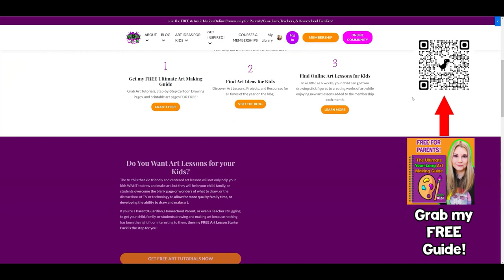Kids Vegetable Art and Drawing Lesson, Vegetables Art for Kids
Get ready for a vibrant and artistic adventure with "Veggie Art Fun: Drawing Lessons for Kids!" This engaging video is designed to inspire young artists to explore the world of vegetables through the magic of art.

In this lesson, kids will embark on a colorful journey, learning how to draw and color a variety of delicious and nutritious vegetables. With step-by-step instructions and lively visuals, this tutorial makes the art of drawing vegetables accessible and enjoyable for young artists of all levels. It's the perfect way to combine artistry and a love for healthy eating.

What You'll Discover:
- Step-by-step guidance for drawing different vegetables.
- Techniques for adding realistic details and vibrant colors.
- An opportunity to appreciate the beauty of nature's bounty through art.

Great For:
- Kids who love art and exploring the world of vegetables.
- Art classes, homeschooling, or educational activities.
- Developing artistic skills, creativity, and an appreciation for healthy eating.
- Fun and engaging family art projects.

Educational Benefits:
This video not only fosters creativity but also promotes healthy eating habits and an understanding of the importance of vegetables in our diet. Drawing vegetables helps children develop fine motor skills, color recognition, and an appreciation for the beauty of nature's bounty.

We can't wait to see your vegetable-inspired artworks! Share your vegetable-themed drawings in the comments, and let us know which veggies they'd like to draw next.

Let's explore the world of vegetables through art and creativity!

4) Ms Artastic Blog | Art Education Resources & Tips:VISIT MY Art Education Blog